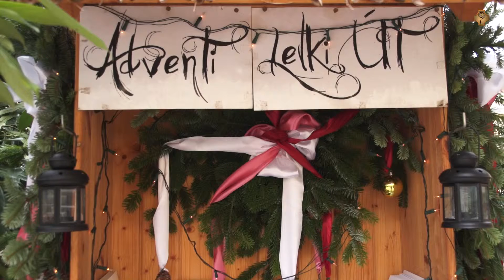Megnyílt az Adventi Udvar Székesfehérváron